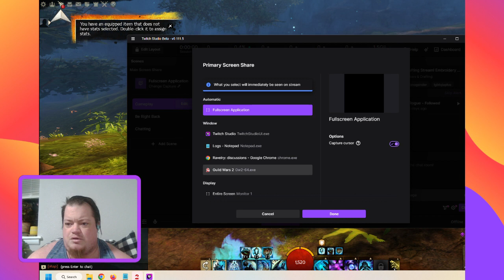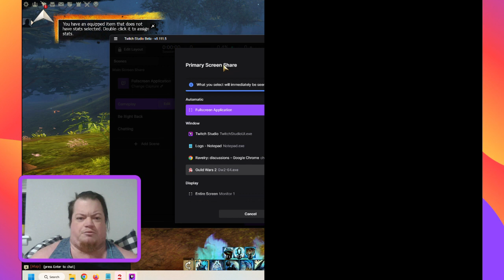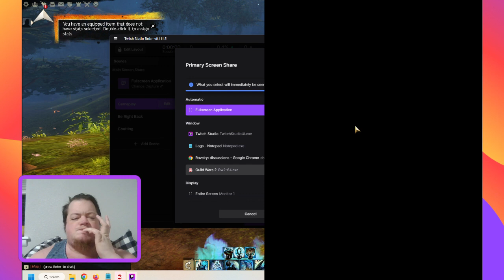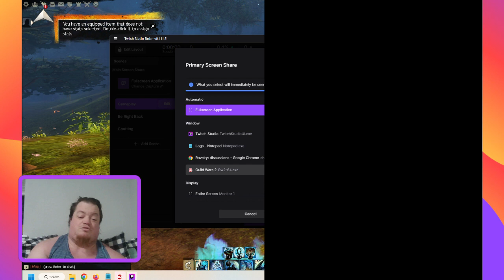Gaming Stream! Guild Wars 2!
Technical difficulties.  I'll need to sort out why my game capture didn't work properly before next week.
That said, we mostly did basic area quests, so nothing along the main storyline missed.